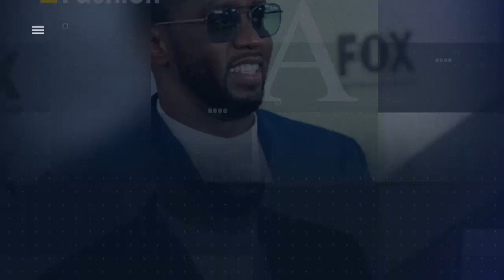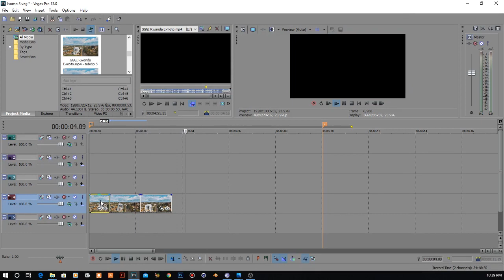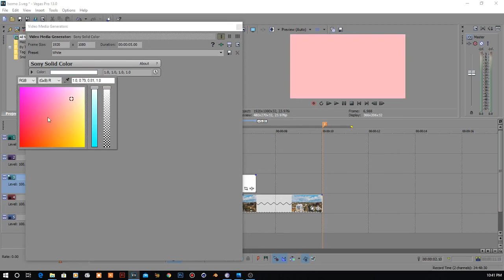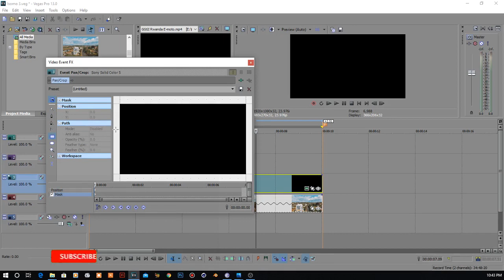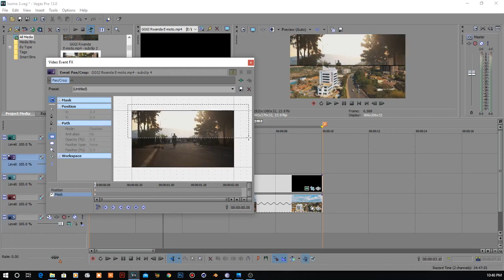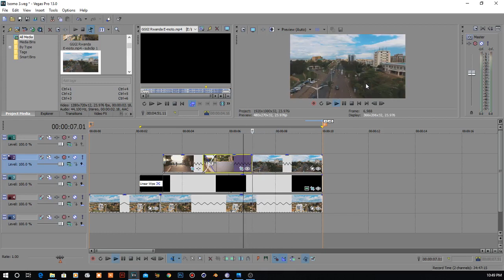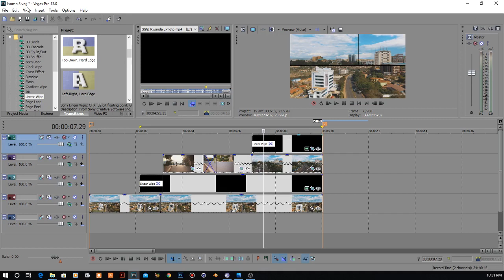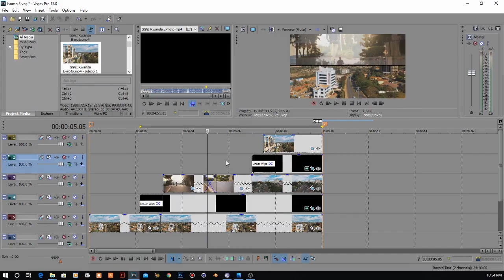ISOMO3 Uburyo ushobora kugaragaza icyarimwe video zirenze imwe ukazicamo ibice byinshi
Uburyo ushobora gucamo video uduce twinshi twose tukagaragara icyarimwe ndetse bigasa neza mu buryo bworoshye cyane.